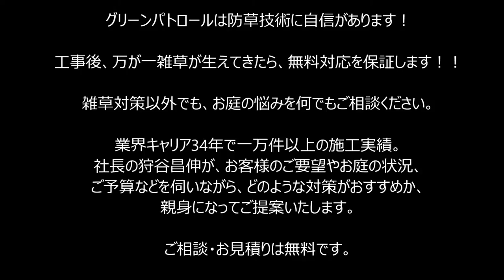雑草対策 ウッドデッキ ウッドフェンス ～オーダーメイドで隣地からの視線をカット☆～